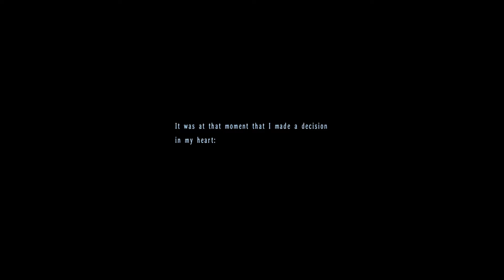Legend of Heroes: Trails in the Sky The 3rd - 11 Ch2 #3 Star Door 1 - Julia's Day Off - BOSS Mueller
The Legend of Heroes: Trails in the Sky The 3rd - 11 Ch 2 #3 Star Door 1 - Julia's Day Off - BOSS Mueller - Septium Vein